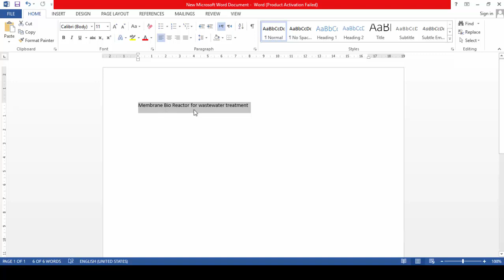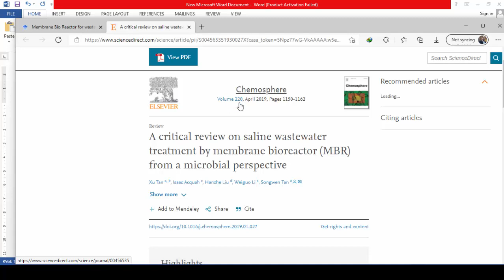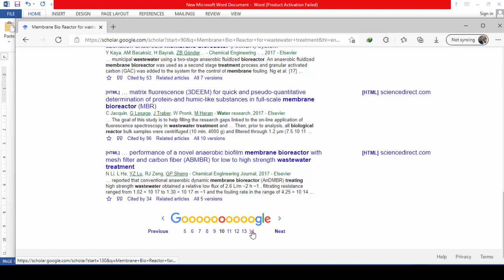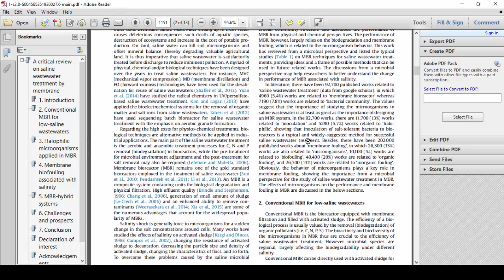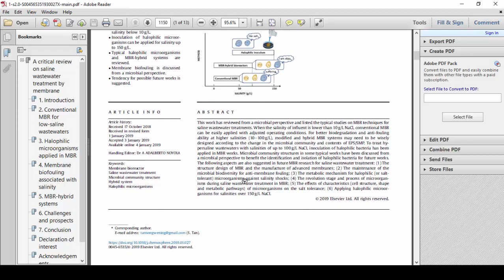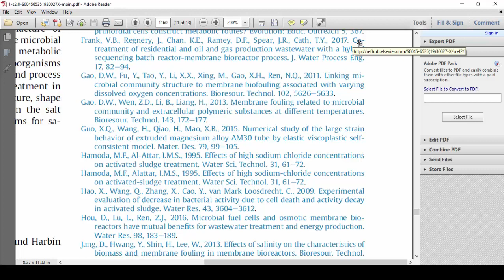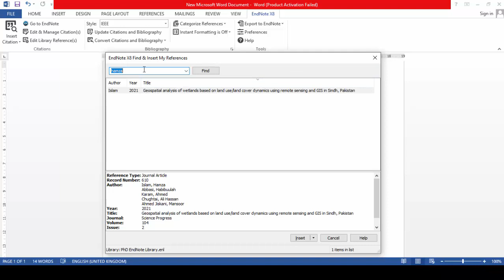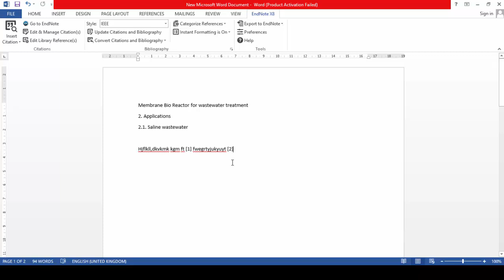How to search on Google Scholar and Cite Articles by Endnote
Course: Environmental Engineering II